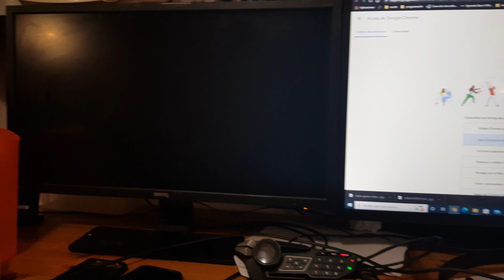usar switch hdmi 4k 3d 2 en 1 bidireccional conmutador TODAS tus CONSOLAS y PC a VARIOS monitores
SWITCH HDMI
EXTRACTOR AUDIO DE HDMI